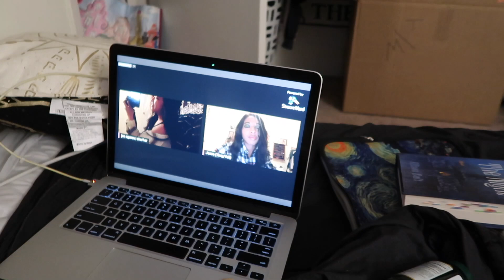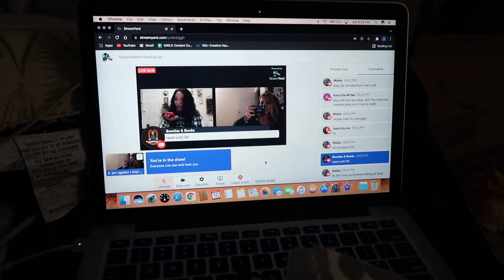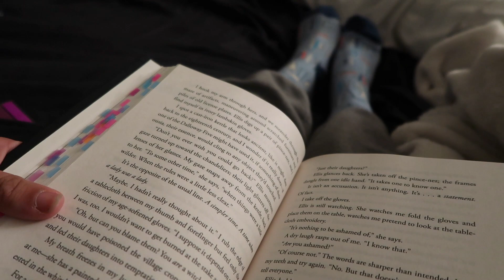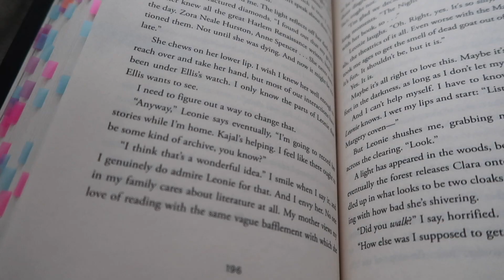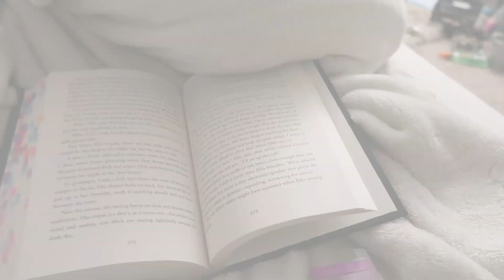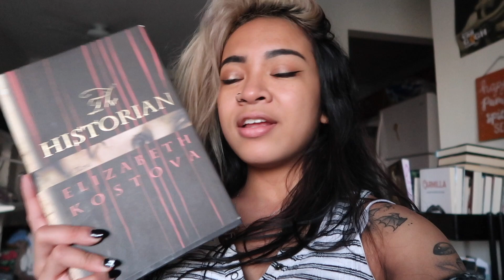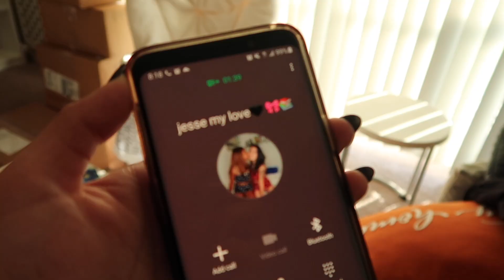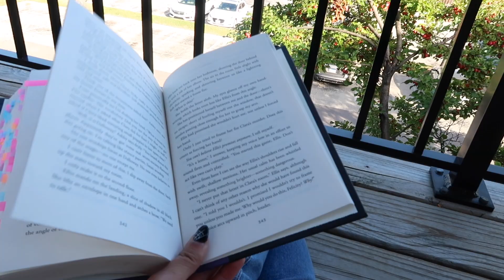October sapphicathon & fullmoonbookclub Reading Vlog | A Lesson in Vengeance by Victoria Lee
Thank you to everyone who participated in Sapphicathon and/or the Full Moon Book Club this month! Love y'all.

1. Music by HONÜ - IDFWY
2. Music by Laura Zocca - The City -